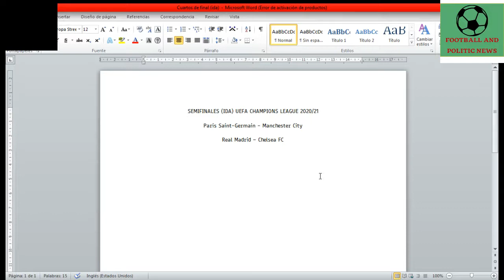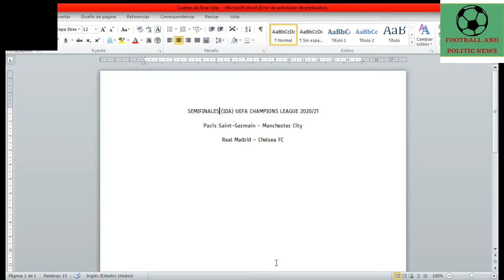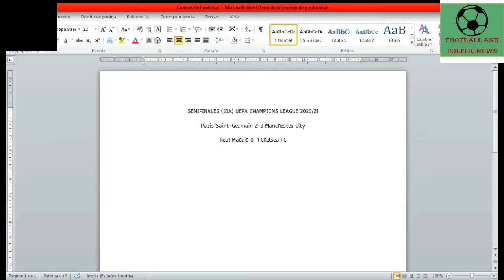PREDICCIÓN SEMIFINALES (IDA) | UEFA CHAMPIONS LEAGUE 2020-21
En este vídeo se muestra la predicción de los partidos de ida de las semifinales de la UEFA Champions League 2020-21. Los partidos son los siguientes:

-Paris Saint-Germain - Manchester City
-Real Madrid - Chelsea